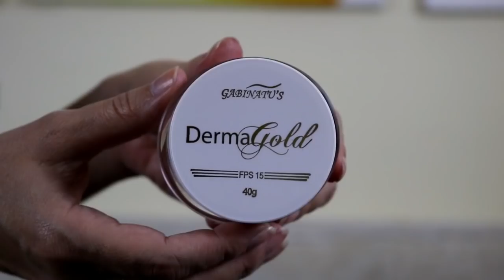HIDRATAÇÃO E CLAREAMENTO | DERMAGOLD | MULHERMAISDE40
Creme Dermagold promete tratamento completo que hidrata, protege, previne e rejuvenesce a pele. Será? Confere a resenha! Um produto com ativos naturais como a óleo de rosa mosqueta e vitamina C. Usei durante 30 dias e conto minha experiência. Assista!